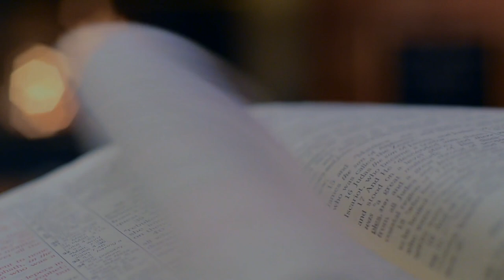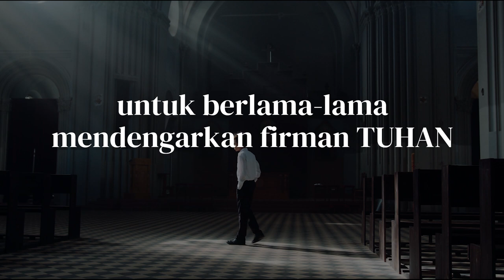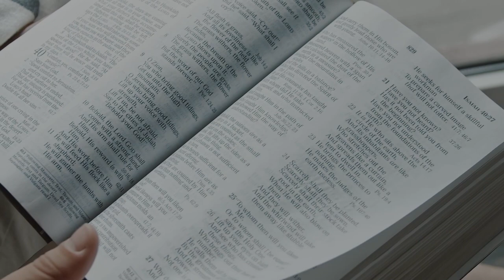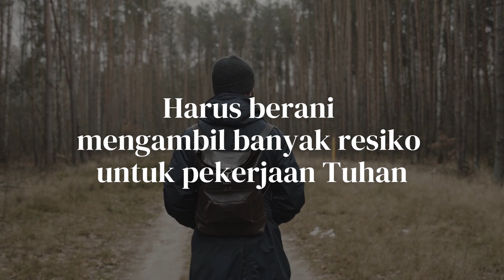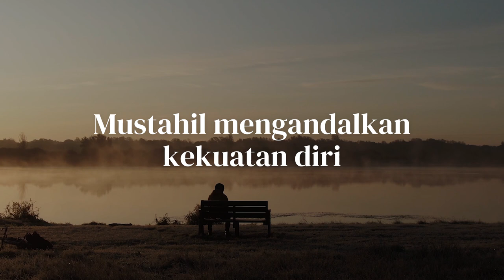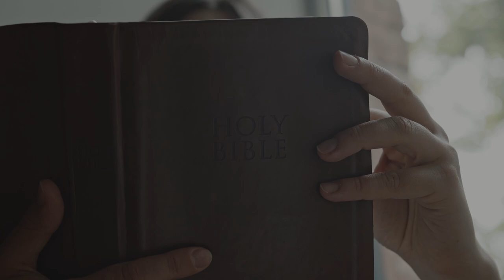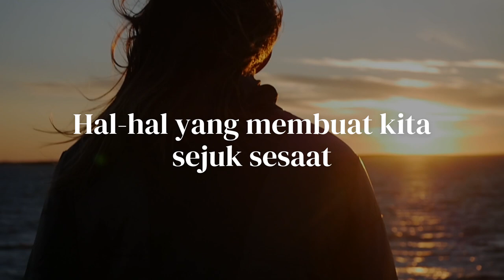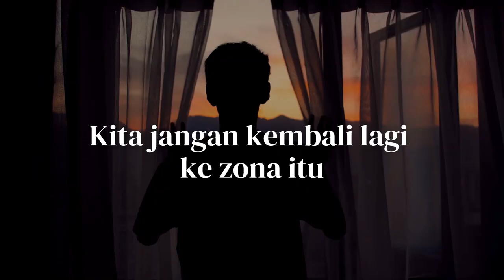Yang Duduk di Jendela - Inspirational Video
Dunia seringkali menawarkan kita berbagai macam kemudahan yang bisa membuat kita terlena, bahkan menggoyahkan iman kita. Tetapi Tuhan Yesus berkata dalam Yohanes 16 : 33, "...tetapi kuatkanlah hatimu, Aku telah mengalahkan dunia."
Mari, renungkan bersama dalam tayang video ini.